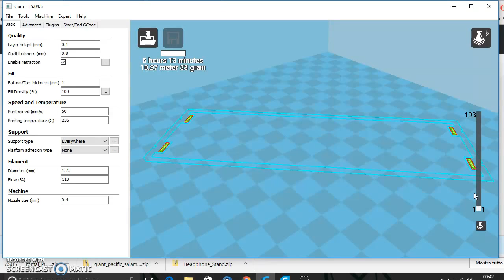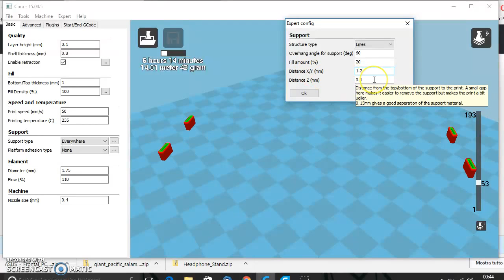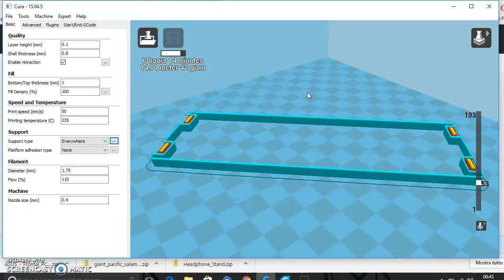43 - SUPPORTO DIFFICILE DA RIMUOVERE? ecco come far staccare meglio i supporti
Ciao, sono Marco Ardesi.

Ecco 2 parametri da modificare per far si che il supporto si stacchi bene.
Con cura 3d puoi definire a che angolo mettere supporti ed a che distanza metterli!